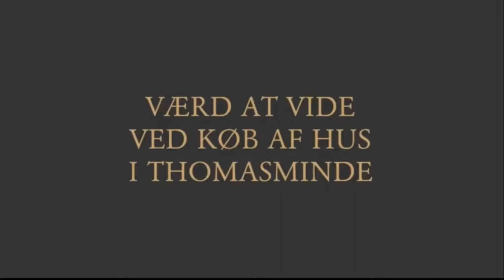Værd at vide ved køb af hus i Thomasminde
Når man vil købe et hus i Thomasminde, er der mange ting, som man skal være opmærksom på. Nogle ting er generelle for alle steder i Danmark, imens andre er lokalt afhængige.  I videoen fortæller Advokat Søren V. Andreasen, hvilke dokumenter eller papire man skal forholde sig til, når man køber et hus